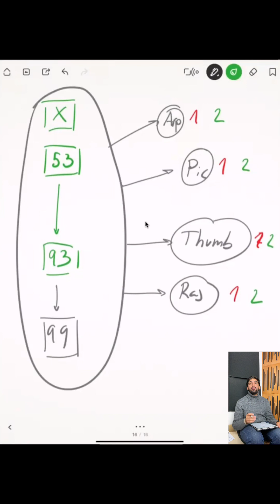⏰ How Much Time Should I study my Guitar Techniques Everyday? Check the Description!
😎 Ey guys! Here I leave a video in which I share with you how I structure my study time at home for technics every day.

All of you will receive a special gift for your comment and also I will choose the 3 most special ones to give them for free a one-on-one lesson in which I will create a special study routine for the 3 of them.

Here I leave the 3 topics!

✅ How do you structure your study time every day?
✅ Let me know your biggest problem right now when you study Flamenco Guitar Technics.
✅ How many beats do you increase every week your metronome?
Remember! You will receive a special gift just for your comment and also I will choose the best 3 ones to give them a one-on-one lesson.